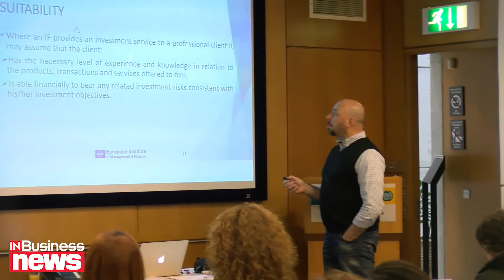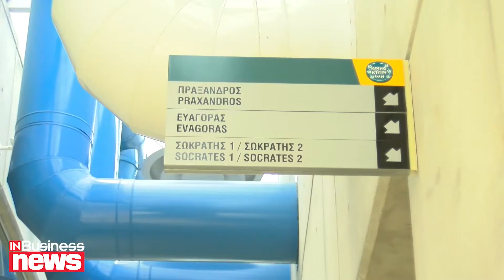Τρ. Κύπρου: Επενδύει στη συνεχή εκπαίδευση του προσωπικού της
Το συγκρότημα της Τράπεζας Κύπρου πιστεύει στη συνεχή εκπαίδευση του προσωπικού του για τη βέλτιστη εξυπηρέτηση των πελατών. Για αυτό και για περίπου δύο δεκαετίες λειτουργεί το δικό του εκπαιδευτικό κέντρο το οποίο σήμερα λειτουργεί σε σύγχρονες εγκαταστάσεις δίπλα από το The Sporting Club (πρώην Laiki Sporting Center) στο Γέρι.